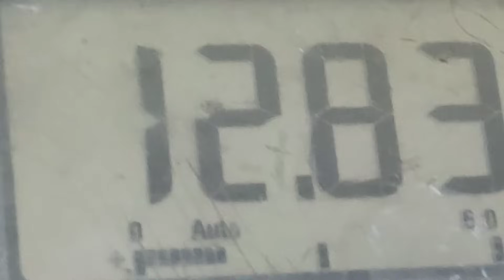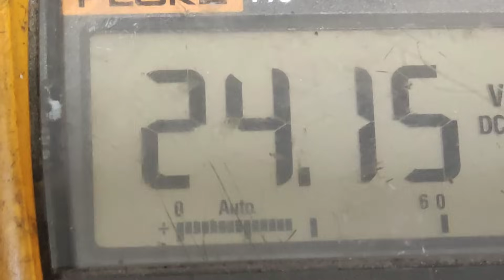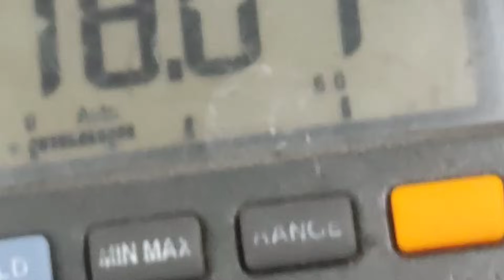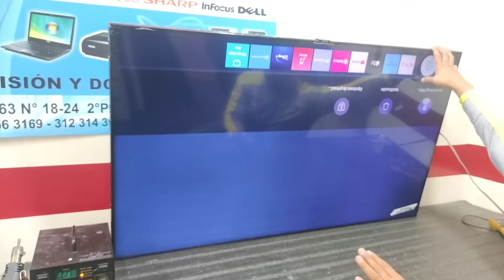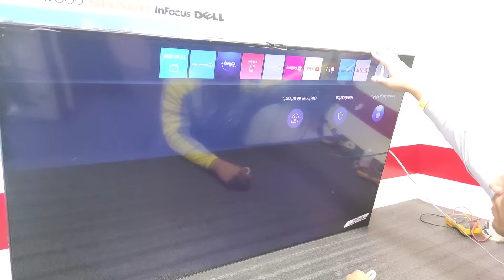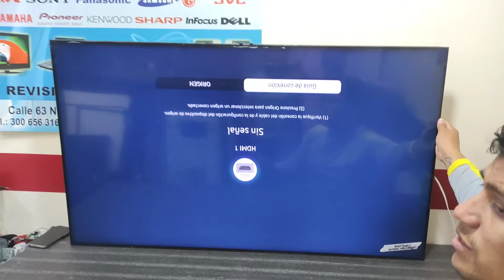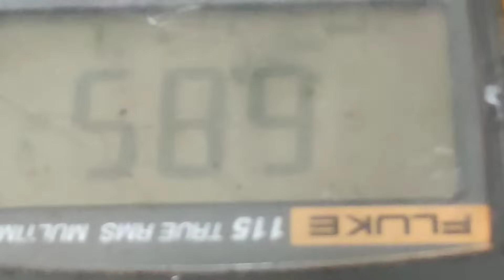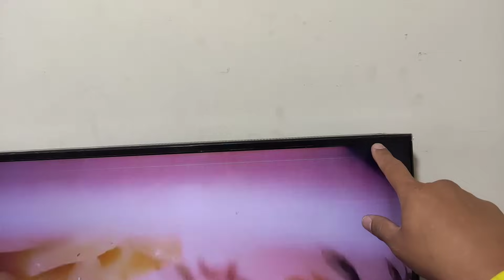RECOPILACIÓN COMPLETA 58TU/6900/ 7000/8000 SIN VIDEO O SE REINICIA